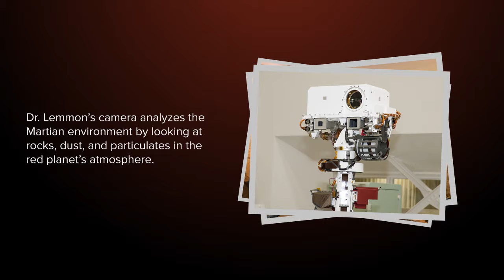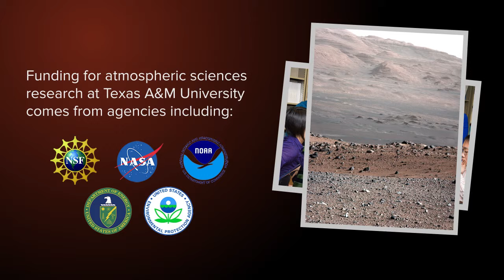Exploring the Martian Atmosphere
Associate Professor Mark Lemmon in the Department of Atmospheric Sciences, College of Geosciences, is an integral part of the Curiosity Mission that landed on Mars August 6, 2012. His research focus is to operate cameras on the rover that take samples of the Martian soil and atmosphere in order to gain insight into the history and origins of the red planet.